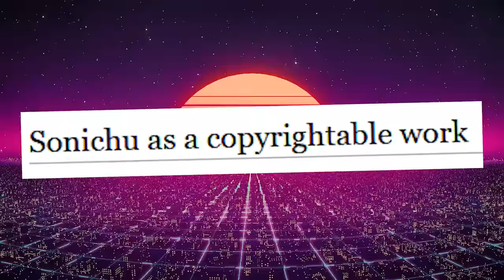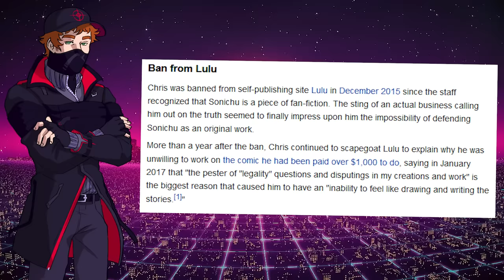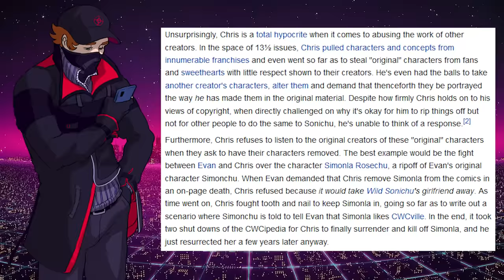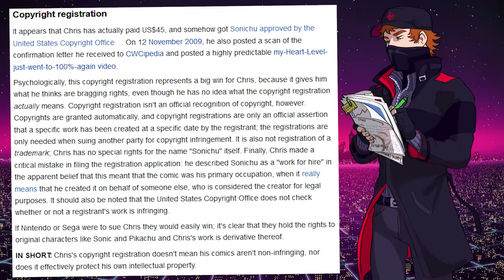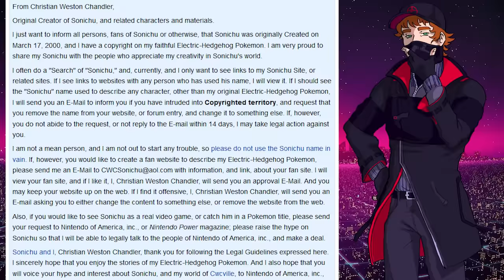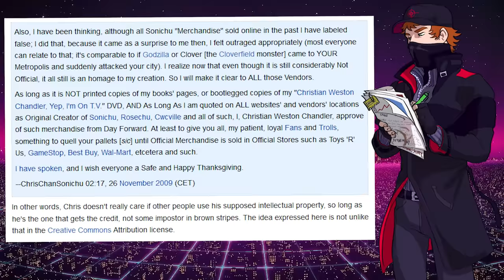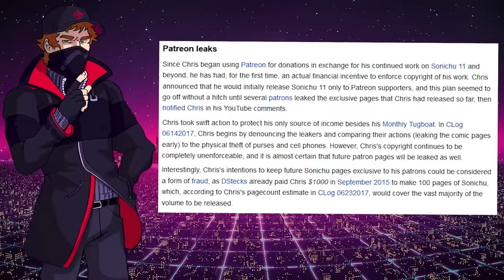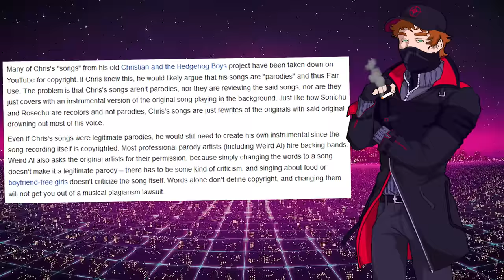Chris and Copyright | CWCki Reading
Christian Weston Chandler, known lovingly as Chris Chan by many, is easily the most documented person in history. Chris' life has had many ups and downs, unusual events, and fascinating story arcs - meaning there is always a new bit of information to learn. A new story to tell. Today, we'll be going over Chris and Copyright, a long-time requested article.

Part of CWCki Reading.

-- -- LINKS -- --

-- -- TRACK LIST -- --

Entire tracklist in chronological order. No repeat entries.

Reading Rainbow Theme - 8bit Betty
FUTURE TOKYO - Spamtron
BALLS20 - Spamtron
Cheating Time - Shawn Lee, Bully Official Soundtrack, Rockstar Games
Vendetta Preps - Shawn Lee, Bully Official Soundtrack, Rockstar Games
Impotent Rage - Tangerine Dream, Woody Jackson, The Alchemist, Oh No, Rockstar Games
Mr. Trevor Philips - Tangerine Dream, Woody Jackson, The Alchemist, Oh No, Rockstar Games
Ocean Drive - Miami Nights 1984
Speed Test - Super Mario Sunshine Soundtrack, Nintendo

-- -- SPECIAL THANKS -- --

Chris Chan
Any and all contributors to the CWCki
The Farms

Synth City background by VISUALDON.